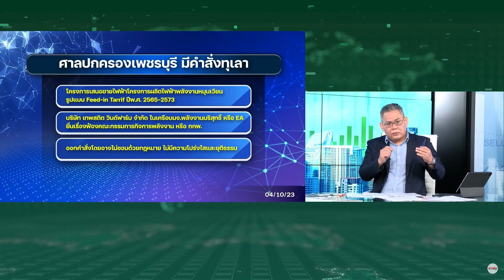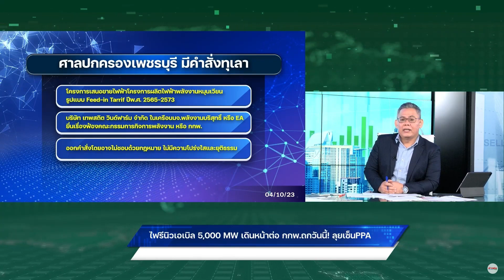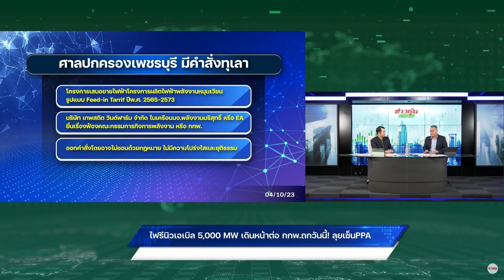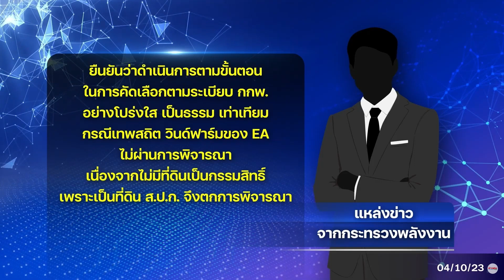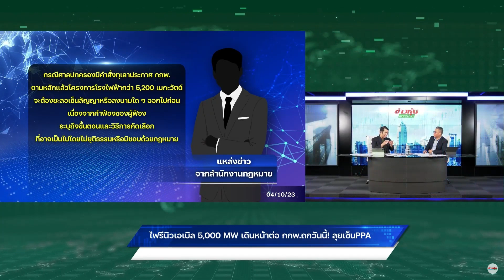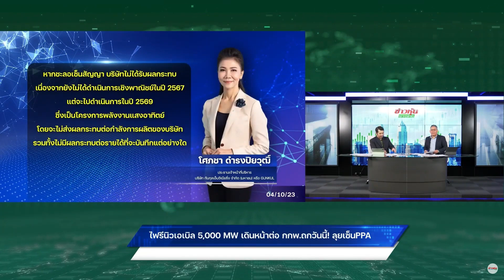ไฟรีนิวเอเบิล 5,000 MW เดินหน้าต่อ กกพ.ถกวันนี้!ลุยเซ็น PPA